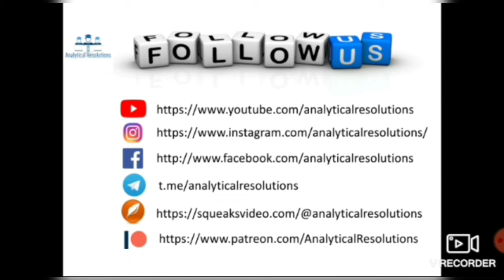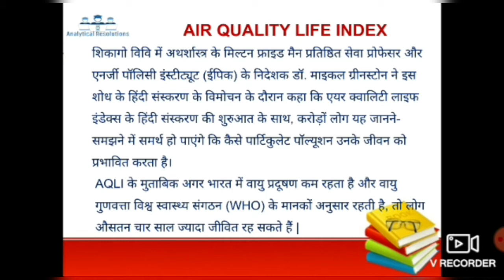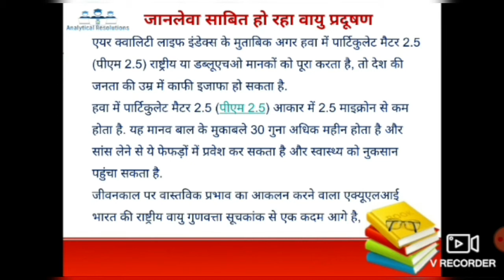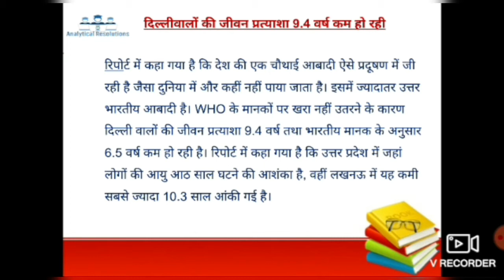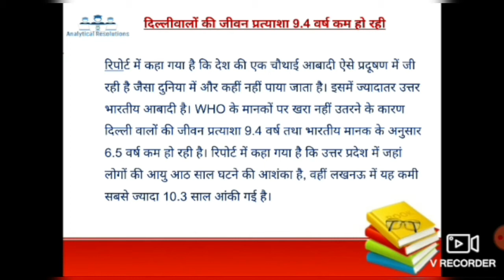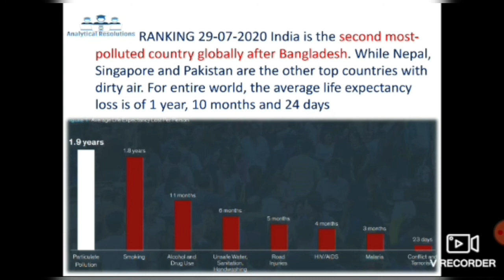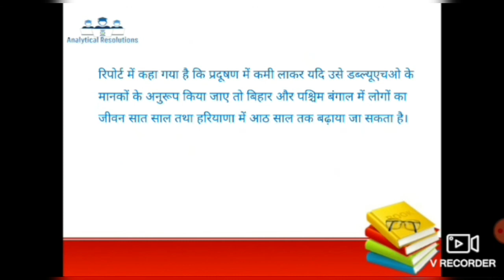Air Quality Life Index report - India is 2nd most polluted nation in the world |Current Affairs 2020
Lecture PDF available on our telegram Channel

For Students
COMPLETE NCERT FOR UPSC
Complete 6th to 12th History NCERT For UPSC
VISION IAS NOTES FOR UPSC
IAS Hand Written Notes Complete Study Material
RS AGARWAL VERBAL and Non Verbal Reasoning Book
Geography NCERT 6th to12th for UPSC

For YouTubers
Video in HD on -- Canon
with this lens -- 18MM-135MM
PRIME MIC
OTHER MIC
OTHER LENS -- 50MM h
GREEN SCREEN

Writing Pad
VEIKK S640 Graphic, pen, drawing tab
Wacom One by CTL-472/K0-CX Small 6-inch x 3.5-inch Graphic Tablet